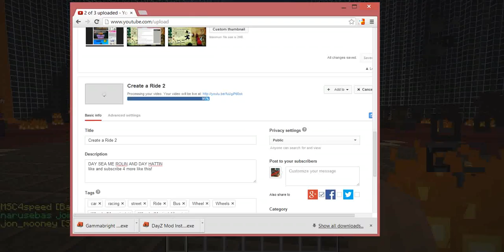Minecraft Hunger Games